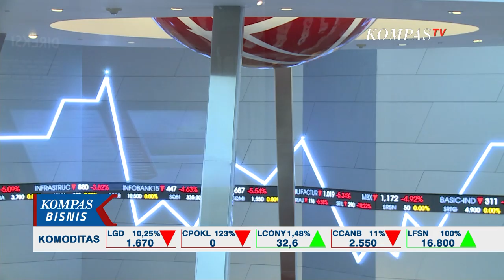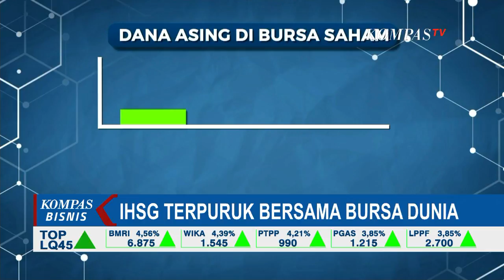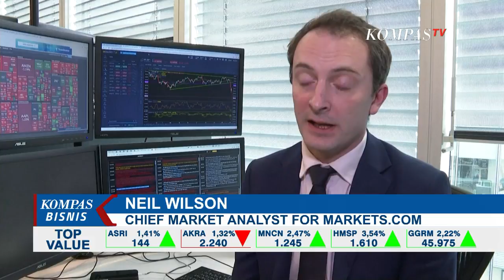Dipengaruhi Corona, IHSG Terpuruk Bersama Bursa Dunia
JAKARTA, KOMPASTV - Indeks Harga Saham Gabungan kemarin (9/3) ambrol lebih dari 6 % mendekati level psikologis 5.000. Tetapi investor asing justru memberi harapan dengan melakukan aksi beli bersih sekitar 200 miliar Rupiah.

Black monday, pasar keuangan dunia dirundung kelabu di hari senin. bayangan gelap juga menghinggapi indeks harga saham gabungan alias IHSG.

Dalam satu hari 9 Maret 2020 bursa saham ambrol 6,58 % ke 5.136. Ini adalah penurunan terbesar dihitung sejak awal tahun bahkan 9 tahun terakhir. Bursa saham pernah anjlok lebih dari 6 % di tahun 2011. Tepatnya saat itu lebih dari 8,8 %.

Tekanan di pasar saham saat ini didominasi isu corona. Analis menghitung bursa masih dihadang koreksi jika corona semakin menyebar.

Anehnya, meski IHSG kemarin terkoreksi dalam, dana asing justru melakukan aksi beli dengan nilai 217 miliar Rupiah. Meskipun, jika ditarik satu pekan dana \"panas\" sudah terbang 1,25 triliun dan hengkang 6,7 triliun Rupiah dalam satu bulan.

Guncangan pasar finansial sebenarnya tidak hanya dialami oleh Indonesia. Bursa acuan dunia yaitu Wallstreet bahkan tak lepas dari rundungan corona. Kondisi ini diperparah oleh perang minyak dunia.

Butuh kemampuan \"setingkat dewa\" agar keluar dari belitan corona. Tetapi harapan itu tetap ada. Ramuan kebijakan fiskal yaitu keringanan pajak dibaur moneter dengan penurunan bunga perbankan. Pelan tetapi pasti, menjadi laskar penjaga ekonomi dari gangguan corona.